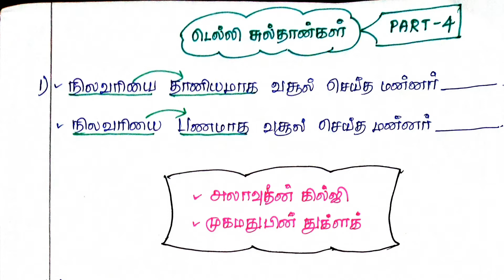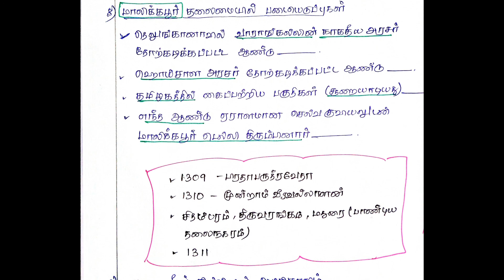டெல்லி சுல்தான்கள்- PART 4- SHORTCUT |TNPSC -GROUP 1&2&4|அலாவுதீன் கில்ஜி| முகமதுபின்துக்ளக்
டெல்லி சுல்தான்கள்- PART 4- SHORTCUT - HISTORY - வரலாறு - TNPSC -GROUP 1- GROUP 2 -GROUP 4